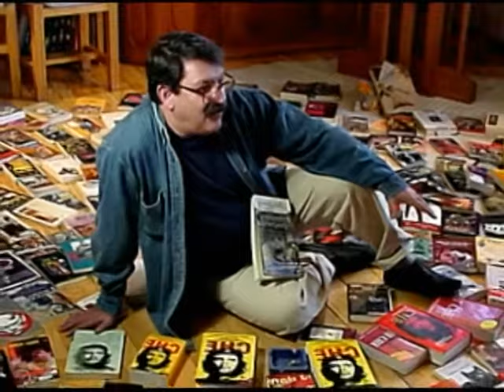Paco Ignacio Taibo II en El Sabor del Saber - Parte 1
Las zonas más duras de la realidad y diversos recursos de la imaginación son los elementos temáticos de gran parte de la obra escrita por Paco Ignacio Taibo II. Nacido en España a fines de los años cuarenta, es un escritor comprometido, que siguiendo las líneas de un linaje que abarca tanto a luchadores republicanos españoles como a su padre, el destacado periodista y escritor también Paco Ignacio Taibo I. Es además, y sobre todo, uno de los escritores verdaderos mexicanos que cuenta con un mayor número de lectores, mujeres y hombres fieles, atrapados por un estilo de escritura directo, sin sofisticaciones mayores, raudo, entregado al registro verídico de los hechos. Por este camino, Paco Ignacio Taibo II llegó a la literatura negra, vertiente emanada de la novela y el cuento policiacos tradicionales. La realidad cambió, y de acuerdo con el ritmo de ese cambio, también la literatura se ha transformado. De suerte que lo que antes pudo ser un literatura centrada en el planteamiento y la revelación de enigmas, llegó a ser en México y en muchos otros países una literatura donde lo detectivesco cede su lugar a la acción, la persecución, la puesta en claro de los mayores crímenes: los de la injusticia social, los que se cometen desde el poder. Sin embargo, no podría pensarse que la literatura de Taibo II es una literatura que denuncia de modo exclusivo. Lo hace, desde luego, pero va mucho más allá. El autor sabe reír, tiene humor y es poseedor de una fina sensibilidad y una rica imaginación. Crea personajes, como su célebre detective Veloascoarán, que divierten y son parte central de la estructura de muchas de sus obras.
 Gran conocedor de las luchas históricas de los mexicanos, Taibo II ha llevado también su imaginación al tratamiento de ese tema, como cuando impulsa la presentación en comic de variados episodios de aquella historia. En este campo, y bajo otra perspectiva, con objetividad y poder creativo Paco Ignacio Taibo II ha escrito dos biografías notables: la de Pancho Villa y la de Ernesto El Che Guevara.
 Un distinguido hombre de letras y promotor de la cultura, que al igual ha obtenido importantes reconocimientos. Además político, activista sindical profesor universitario en las facultades de historia y antropología, periodista director de revistas y además presidente de la  AIEP (Asociación Internacional de escritores policiacos).